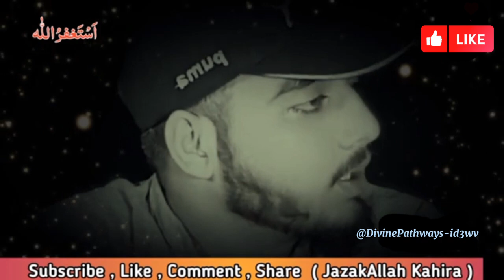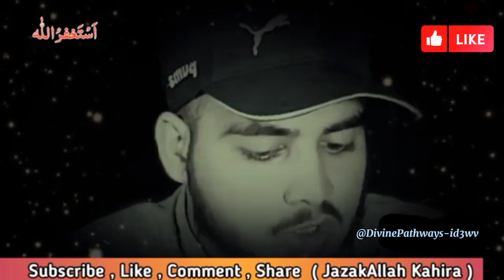Mushkilat K Waqt Yeh Alfaaz Pukaray| By Misha Bashir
Welcome to 'Divine Pathways'! @DivinePathways-id3wv Explore faith, spirituality, and timeless teachings through Quranic beauty, Hadith wisdom, and Islamic culture. Immerse yourself in the beauty of the Quran, delve into the wisdom of Hadith, and explore the depth of Islamic history and culture. Join us as we embark on a journey of knowledge, compassion, and personal growth. "Unveiling the beauty of Islam: From Quranic reflections to Prophet Muhammad's (peace be upon him) teachings, spanning centuries. The Sunnah and Hadith shape our actions, while Islamic history narrates tales of resilience. Ramadan's fasting deepens spirituality, while Salah and Zakat promote ethical living. Islamic culture and art bridge tradition and modernity, while the Hajj pilgrimage unites global believers. Women in Islam find empowerment, and parenting emphasizes compassion. islam quran hadith islamicteachings islamicknowledge islamichistory islamiclifestyle islamicethics islamicvalues islamicprinciples islamicguidance islamicwisdom islamicstories islamicmorality islamiceducation islamicinsights islamicspirituality islamicphilosophy IslamicJurisprudence(Fiqh)